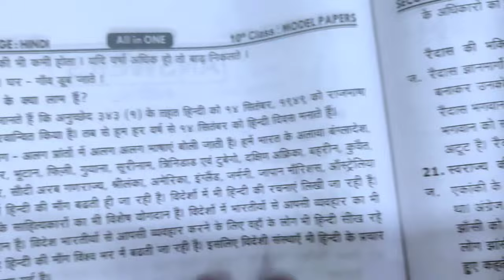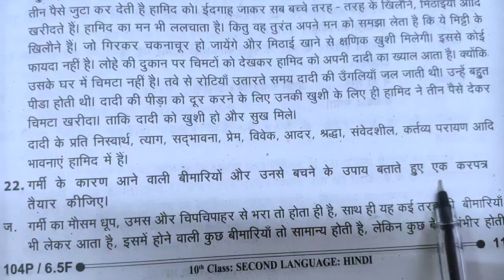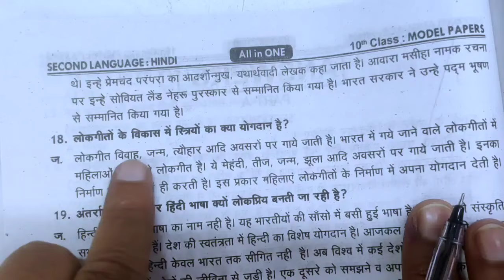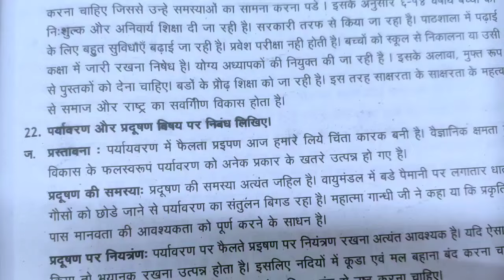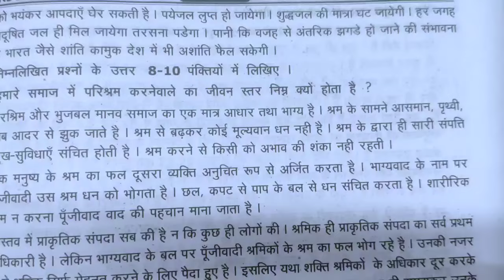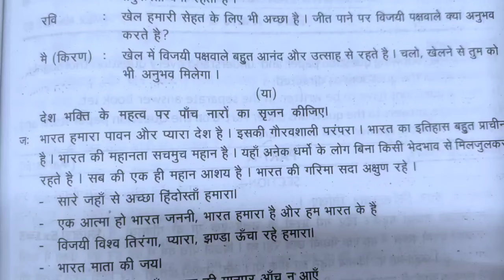10th Class | HINDI (SL)| Last Minute Revision|| Board Exam's || Most Important Answer || Tricks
10th Class | HINDI (SL)| Last Minute Revision || || Board Exam's || Most Important Answer || Tricks